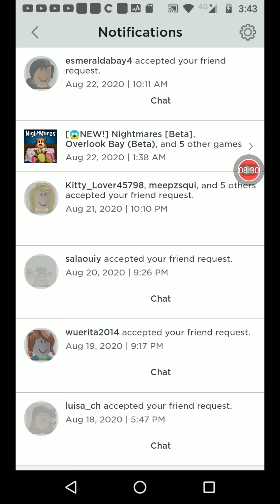22 de agosto de 2020